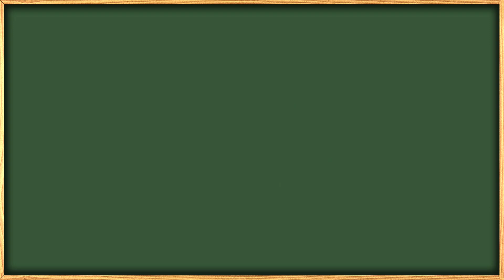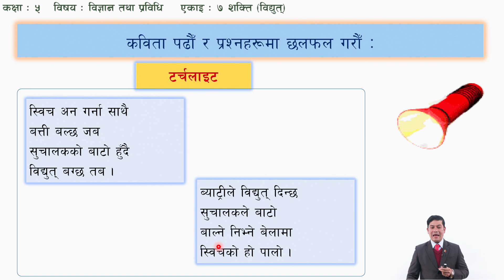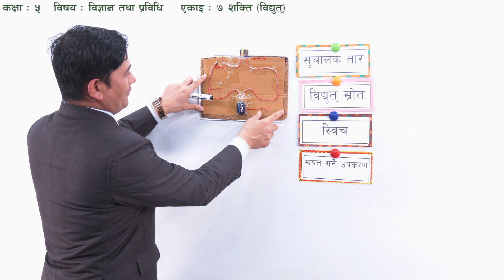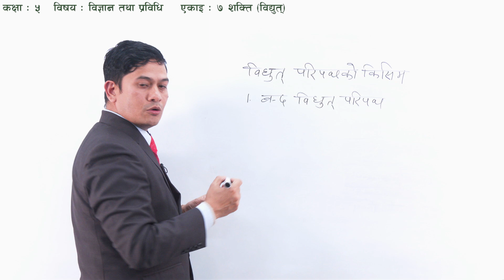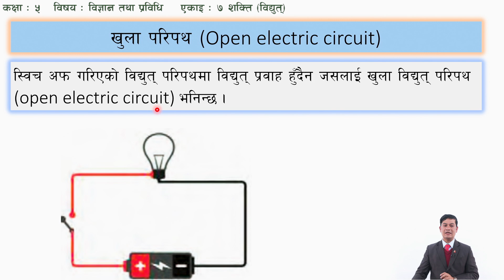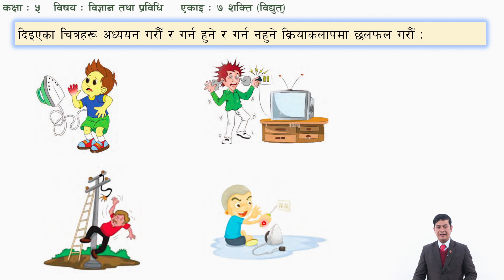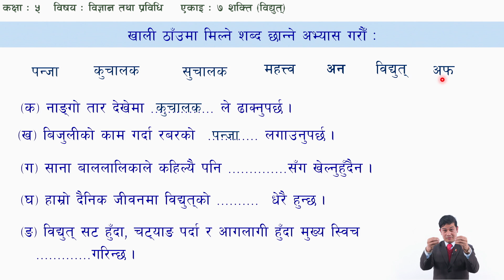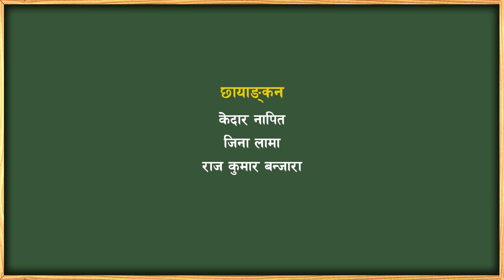३३ कक्षा ५ विज्ञान तथा प्रविधि एकाइ ७ शक्ति विद्युत्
कक्षा: ५
विषय:  विज्ञान तथा प्रविधि
एकाइ ७ शक्ति विद्युत्

सानोठिमी, भक्तपुर
© Center For Education and Human Resource Development
Sanothimi, Bhaktapur